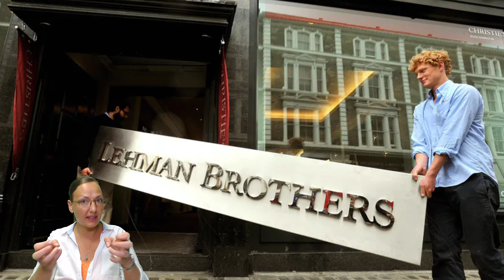What do YOU know about 💲💥💲Market Crashes & Financial Crisis?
It’s important to know the history of what you are doing or what you are interested in doing, the same goes for trading on the Financial Market. In this short video Angie will take you through some of the most devastating Financial Crisis throughout history.
⏱️ TIME STAMPS ⏱️
00:00 Intro – Financial Crisis
00:36 Credit Crisis of 1772
02:47 Great Depression (1929)
07:36 Great Recession (Housing Crash 2008)
13:59 Outro
⛓️ 🔗 Useful links ⛓️ 🔗 and 📺Essential Videos📺
Get an upgraded status and take part in the Traders Way – MORE BENEFITS FOR TRADING!